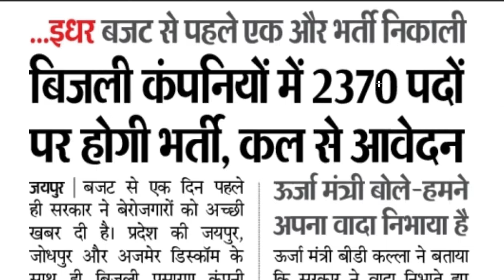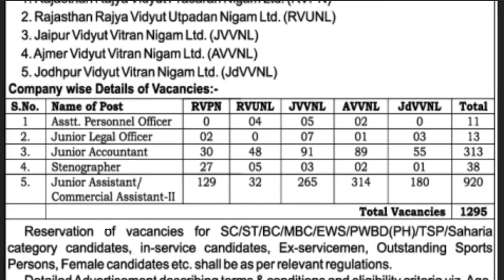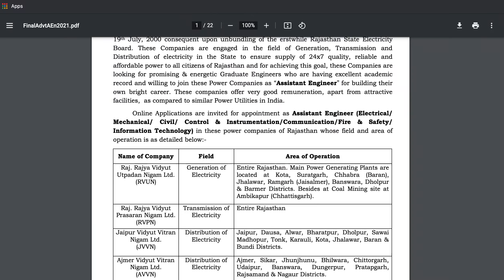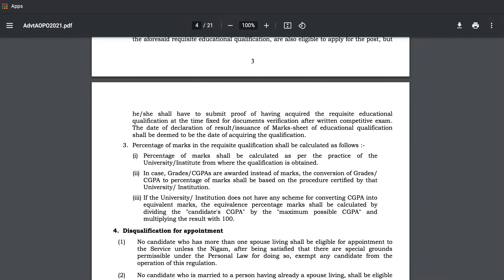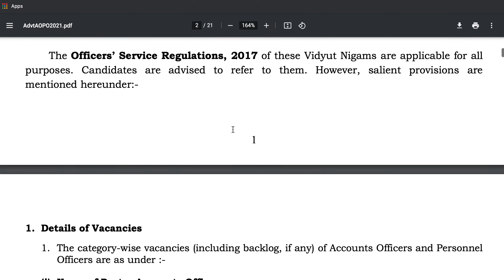Rajasthan Energy Junior Assistant Recruitment 2021, 2370 Jr Accountant, AE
Rajasthan Energy Junior Assistant Recruitment 2021 Assistant Engineer AVVNL Rajasthan 2370 Junior Commercial Assistant Recruitment 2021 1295 Raj JDVVNL Jr Accountant Vacancy 2021. Rajasthan Power Corporation 2370 Bharti Latest News 2021-22. Rajasthan Vidyut Vibhag Commercial Assistant Recruitment 2021

1.Assistant Personnel Officer: 11 posts.
2.Junior Legal Officer: 13 posts.
3. Junior Accountant: 313 posts.
4.Stenographers: 38 posts.
5.Junior Assistant/Commercial Assistant 2: 920 posts.

Total Number of vacancies: 1295.

Assistant Engineer, Accounts Officer, Personnel Officer, Junior Engineer-I, Junior Chemist and Informatics Assistant- Total Vacancies :- 1075 Nos. (AEn-39; AO-11; PO-6; JEn-946; Jr.Chemist-27; IA-46).

1. Rajasthan Rajya Vidyut Utpadan Nigam Ltd. (RVUN) - The State Genco
2. Rajasthan Rajya Vidyut Prasaran Nigam Ltd. (RVPN) - The State Transco
3. Jaipur Vidyut Vitran Nigam Ltd. (JVVN) }
4. Ajmer Vidyut Vitran Nigam Ltd. (AVVN) } - The State Discoms
5. Jodhpur Vidyut Vitran Nigam Ltd. (JdVVN) }

our official website sscbankgk .in